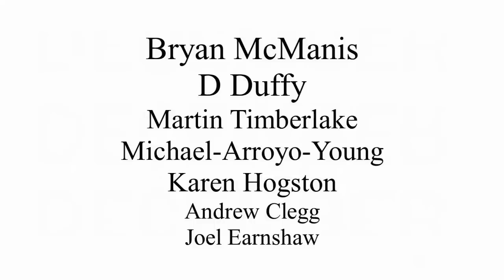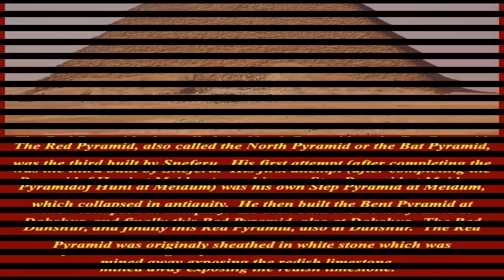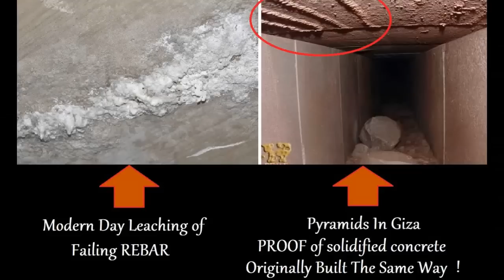erosion on the red pyramid and around Egypt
showing how concrete was used poured into rebar framework girders and other modern techniques